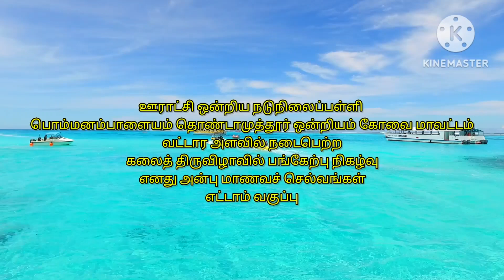கலைத் திருவிழா பங்கேற்பு நிகழ்வு எனதருமை மாணவச் செல்வங்கள் எட்டாம் வகுப்பு.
# கலைத் திருவிழா பங்கேற்பு நிகழ்வு எனது அருமை மாணவச் செல்வங்கள் எட்டாம் வகுப்பு